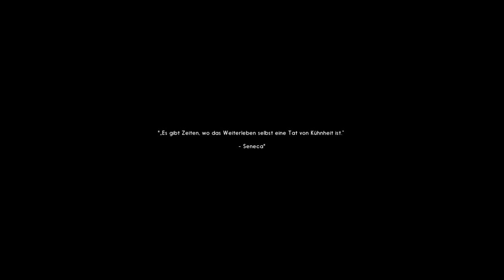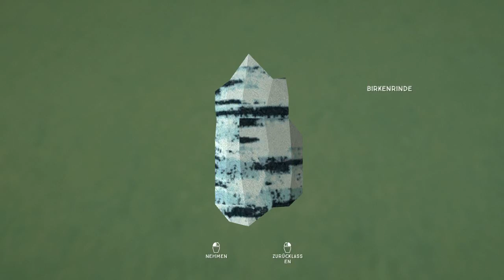Winter-Info&Together-Special !!! :D | The Long Dark! | D3LT4-K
● Spiel: The Long Dark | Plattform: PC
● Kommentiert und gespielt von D3LT4-K  2016 & Eicosa 2016